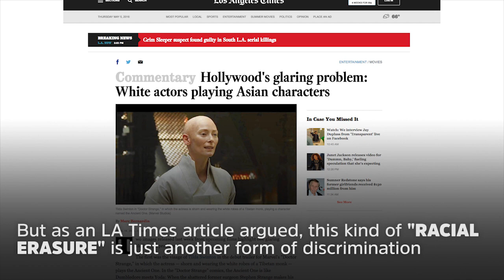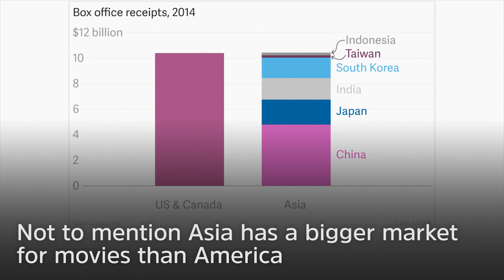Why are White Actors Being Cast in Asian Roles?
Why are stars like Scarlett Johansson and Tilda Swinton being hired to play characters who were originally Asian?